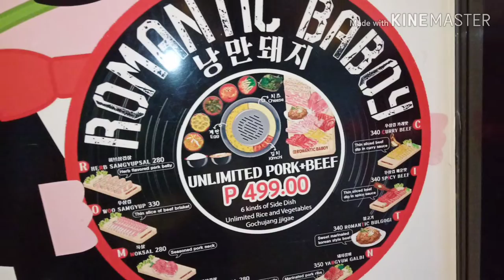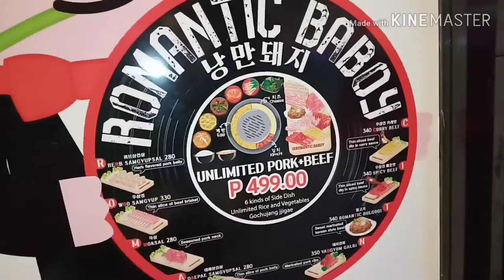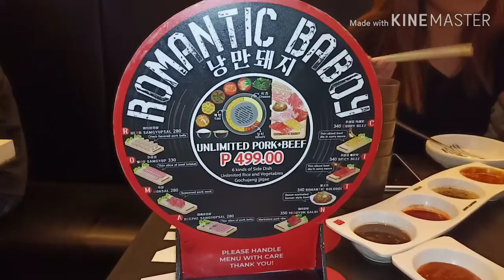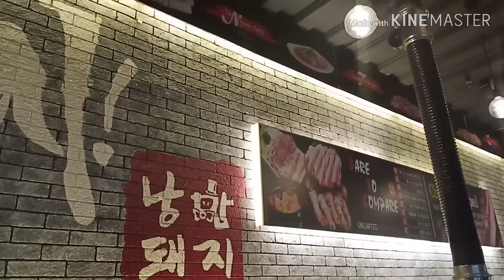ROMANTICBABOY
Super sulit ikaw ang susuko sa sobrang kabusugan!!! 😂😂😂